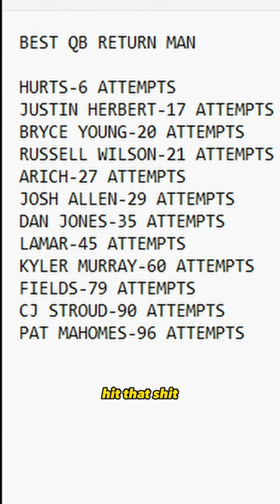QB KICK RETURN CHALLENGE EP.12 (JUSTIN HERBERT)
START OF MADDEN CONTENT
LIKE AND SUB FOR MORE MADDEN CHALLENGES AND SCENARIOS
KICK-HOOIDEODEE